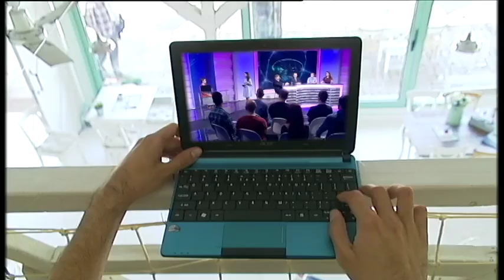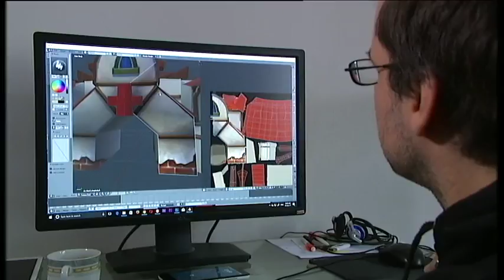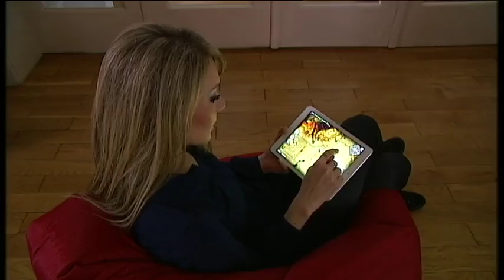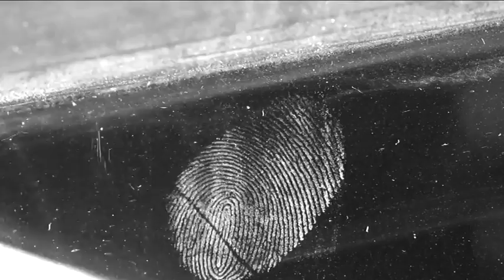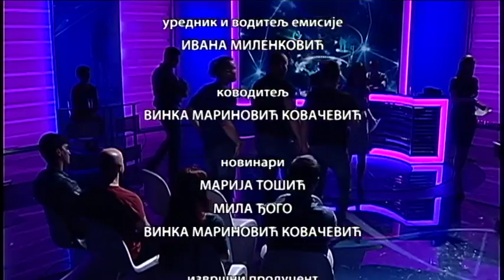Studio znanja, 33. emisija ( TV RTS 10. 11. 2017. ) - Tajne hakera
Ko su hakeri? Kada su i kako nastali? Jesu li oni zaista samo loši momci kao što se veruje ili im je često nepravedno dodeljen taj negativni epitet? Kako nam pomažu, a kako štete? Hoćemo li svi jednog dana biti bar pomalo u njihovoj ulozi ili to već uveliko jesmo?

U današnje vreme zahvaljujući medijima i holivudskoj industriji hakeri postaju sve popularniji i to u negativnom kontekstu. Međutim, to nije fer. Mnogi od njih poznati kao beli hakeri mogu zaista da nam pomognu i to svakodnevno rade. Pored njih postoje oni koji nemaju baš tako čistu savest - sivi hakeri i oni koji s razlogom izazivaju našu strepnju i strah - crni hakeri.Kako bismo se što bolje upoznali sa ovom temom u "Studiju znanja" otvaramo vrata sveta hakera. U tome nam pomažu naši gosti: dr Oliver Vidojević, psihijatar i psihoterapeut, dr Vladimir Urošević iz Ministarsta unutrašnjih poslova i Stefan Đorđević, budući programer i student Elektrotehničkog fakulteta.

Slobodan, otvoren internet je i dalje glavni princip mreže, ali sve veće kršenje privatnosti, cenzura i sajber-kriminal nameću drugačija pravila igre. Uputstva za tu igru tražimo u kancelariji poverenika za informacije od javnog značaja i zaštitu podataka o ličnosti i to od Nevene Ružić. U brojne tajne hakera i njihovih veština, ali i u načine pomoću kojih se možemo zaštititi od opasnih napada na mreži uputiće nas profesor informatike dr Petar Kočović.S obzirom na to da se najlakše uči kroz igru, tokom emisije gledaoce čeka i kviz znanja u kojem će učestovovati članovi naše publike - gejmeri sa odličnim programerskim i dizajnerkim veštinama što dokazuju igrice i aplikacije koje prave - ekipa "Kofa gejmsa". Pridružite nam se i ove nedelje u "Studiju znanja"!

Urednik "Studija znanja": Zoran Živković
Urednik emisije i voditelj: Ivana Milenković
Kovoditelj: Vinka Marinović
Reditelj: Darko Kamarit